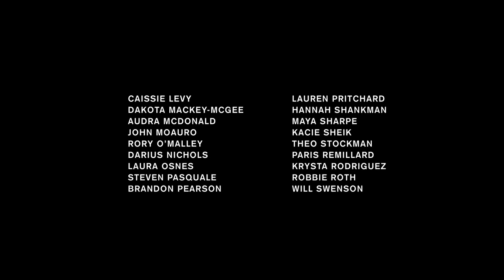GAVIN MAIN 7 720